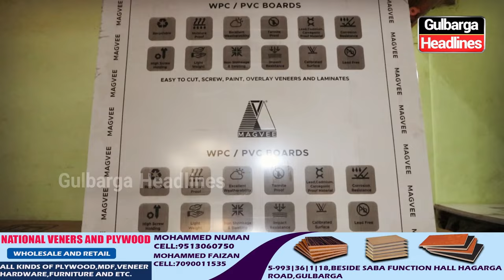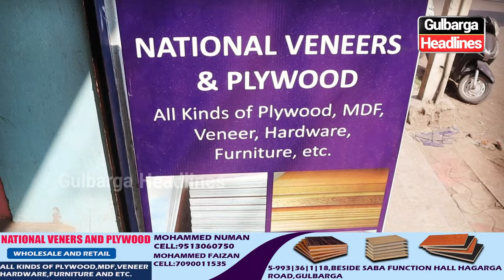National Veeners And Plywood New Stock Available On Customers Demand Near Saba Function Hall Glb..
National Veeners And Plywood New Stock Available On Customers Demand | Near Saba Function Hall Hagarga Road Gulbarga